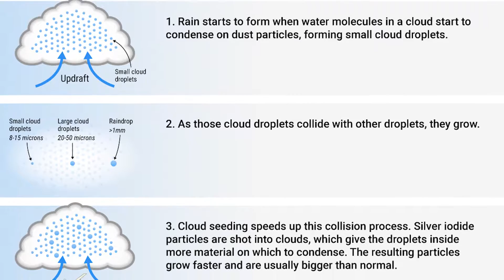IEN NOW: Can China Really Control the Weather?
Business Insider is reporting that China has set aside $30 million for a controversial project that involves shooting salt-and-mineral-filled bullets into the sky.

The Chinese are investing in weather modification techniques – referred to as cloud seeding – as a strategy for bringing more rainfall in an effort to combat droughts that impede crop irrigation. Evidently, cloud seeding works by injecting chemicals into clouds to lower their temperature and give them more material on which to condense, in order to hopefully speeds up a natural process, causing it to rain sooner than it normally would. China even claims to have used the process to guarantee clear skies for the 2008 Beijing Olympics.

So, China is just one of 52 countries who have weather modification programs. The process was uncovered by two scientists from GE way back in the 1940s, and it was even allegedly employed by the U.S. military during the Vietnam War in a campaign designed to draw out the monsoon season and create muddy, difficult conditions for enemy fighters.

What’s interesting about cloud seeding is that research hasn’t quite reached the point where it can tell if it’s working – and it may not ever. Because, if it rains, how can you prove that it was the cloud seeding that caused it? Maybe it would have just rained anyway.

Even though the jury is still out, countries are continuing to board this train, including ten new countries just in the past five years. And nobody seems to be too concerned about how weird this is. I guess if the idea of messing with the natural patterns of weather and climate make you uncomfortable, you may want to stop driving your car.